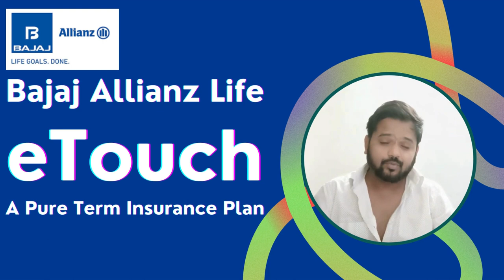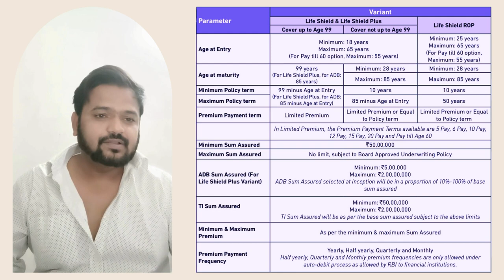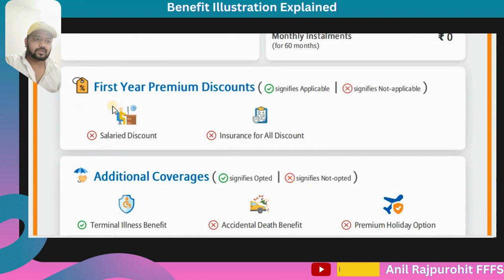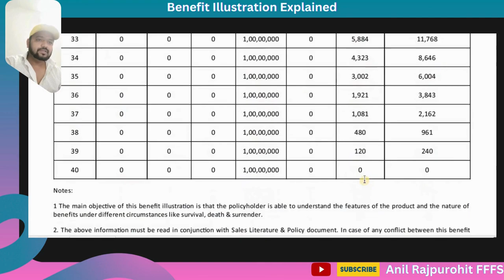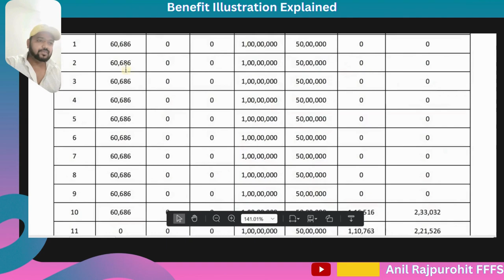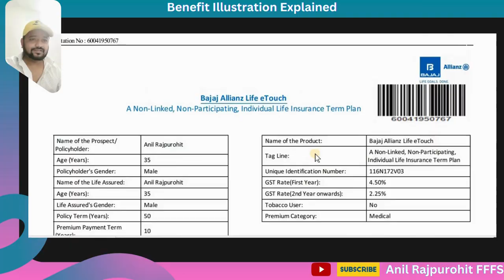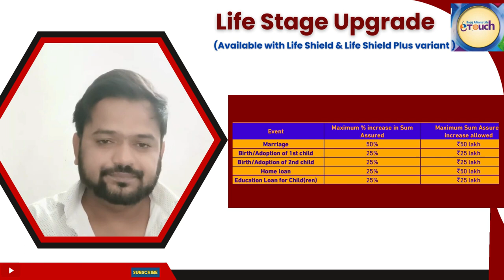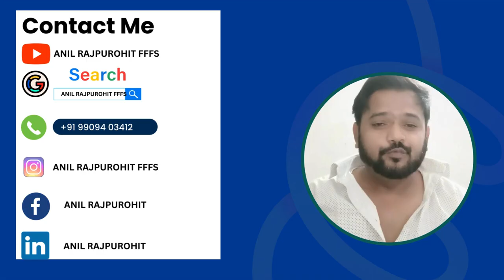Bajaj Allianz Life eTouch Term Plan | Anil Rajpurohit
Life is full of “IF’s”. Presenting a complete protection plan built to safe guard you and your loved ones from various uncertainties
in life. Don’t let worry come knocking on your doors. Be prepared with Bajaj Allianz Life eTouch, a solution for you and your loved
ones to be able to realize your dreams without any compromises in case of an unforeseen event.
Time Stamps
00:00 Introduction
01:02 Plan Variants
01:28 Eligibility Criteria
02:50 Life Shield Option
04:22 Life Shield option explained with Benefit illustration
07:37 Life Shield Plus Option
08:13 Life Shield Plus option explained with Benefit illustration
09:35 Life Shield ROP
10:18 Life Shield ROP option explained with Benefit illustration
12:35 Early Exit / Zero cost / Free of Cost Term Plan
13:14 Life Stage Upgrade
13:53 Premium Holiday
14:44 Death Benefit Payout Options
15:00 Premium Discount / rebates
15:44 Other Features surrender benefit/ grace period, revival, tax benefit , free look period
16:40 Summary of the plan

Hi
    I am Anil Rajpurohit Welcome You on My YouTube Channel "Anil Rajpurohit FFFS"

Bajaj Allianz Life E Touch Term Plan In Hindi in Details
Bajaj Allianz Life etouch Term Plan Explained with Benefit Illustration
Bajaj Alianz Life Cheap Term Plan
Best Term Insurance Plan 2023-24
Bajaj Allianz Life Insurance Plans
कौनसा टर्म प्लान अच्छा है?  ZERO COST या RETURN OF PREMIUM या PURE टर्म या TERM+ULIP फीचर PLAN
WHICH IS BETTER TERM PLAN? TATA AIA SAMPOORNA RAKSHA SUPREME OR HDFC LIFE CLICK 2 PROTECT SUPER?
WHICH IS BETTER TERM PLAN? ICICI PRU I PROTECT SMART OR HDFC LIFE CLICK 2 PROTECT SUPER?
Which Is The Best Long Term Income Plan ICICI, HDFC, LIC, SBI, TATA, BIRLA , KOTAK, BAJAJ or Max?
Which Is Better ICICI Pru Protect N Gain or HDFC Life Smart Protect Plan or TATA AiA Param Rakshak 3